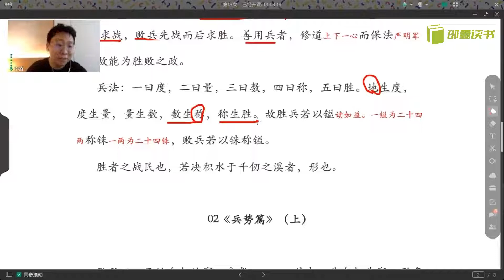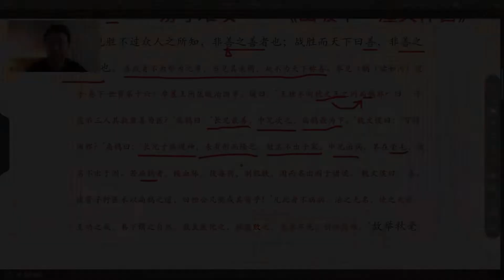北大才子邵鑫 精读《孙子兵法》25 【作战指挥】《兵势篇》：出兵打仗的战术原则1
北大才子邵鑫精讲《孙子兵法》资源简介：
《孙子兵法》是世界上现存最早的兵书，也是中国古代兵学的巅峰之作，被誉为“武经冠冕”，“百代谈兵之祖”。